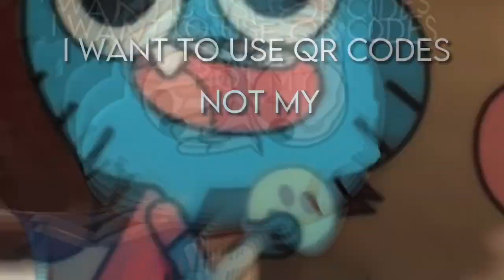the motion blur is unseeable